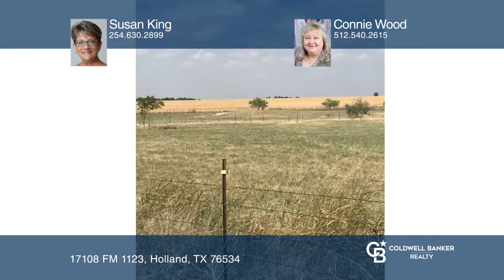17108 FM 1123 Holland, TX | ColdwellBankerHomes.com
17108 FM 1123, Holland, TX

***Unrestricted Acreage*** br  br Salado: approximately 197 unrestricted acres outside of ETJ on Hackberry Road. This property is in a prime location with over 6,200 feet of frontage on Hackberry Road. Unique property with the potential for commercial or subdivision development. Approximately four m